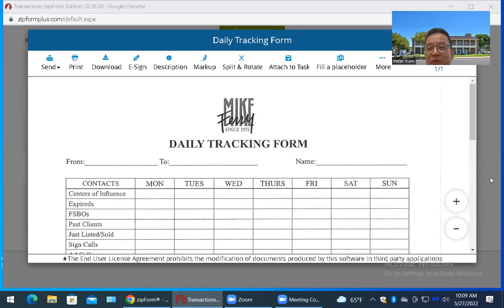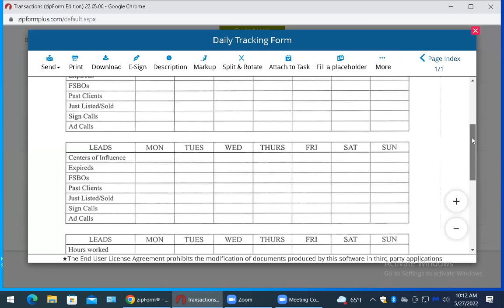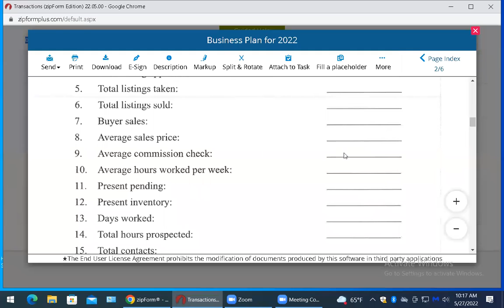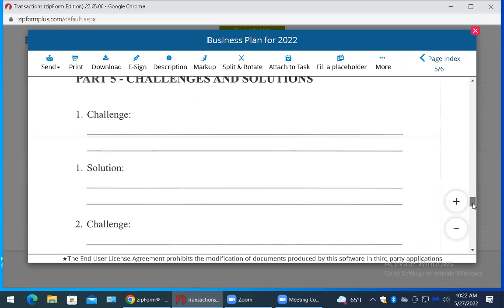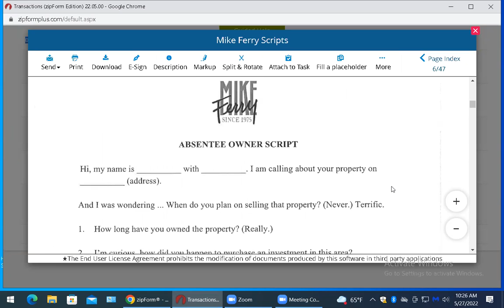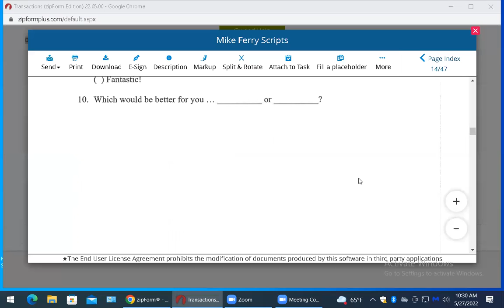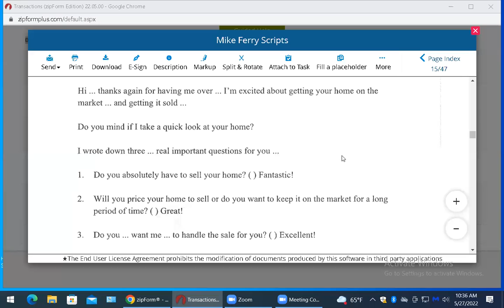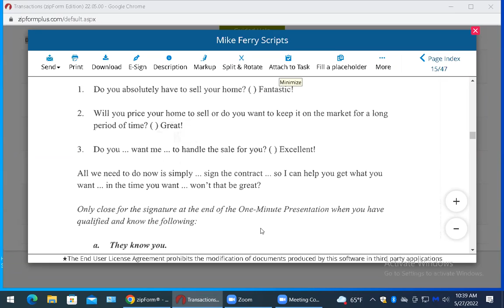Friday Training Mike Ferry lead generation